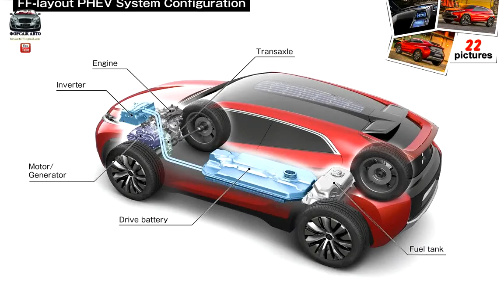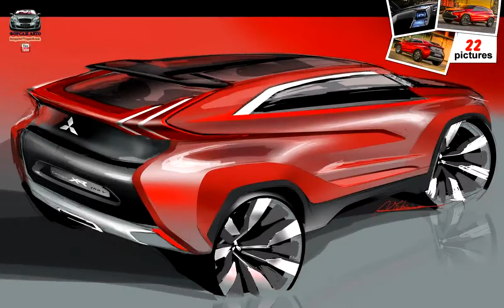Mitsubishi XR-PHEV Concept ( 2014 )